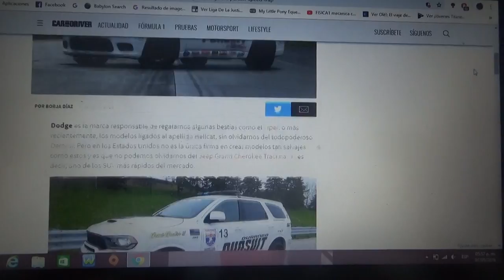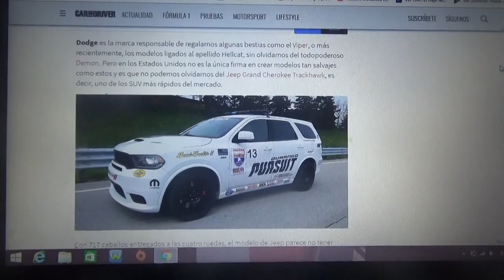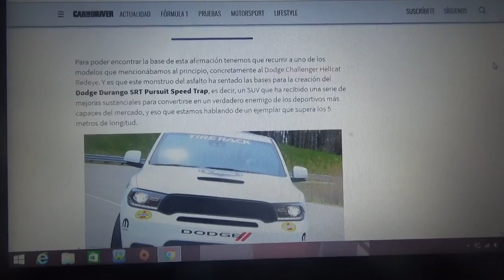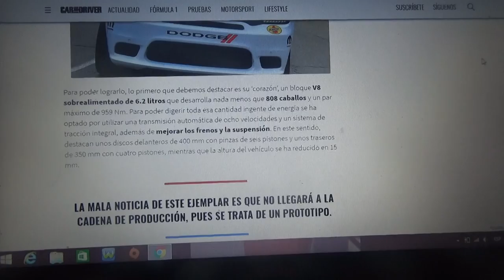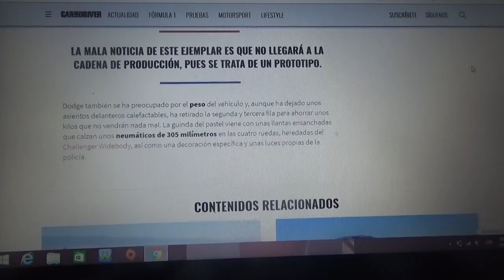Dodge Durango SRT Pursuit Speed Trap información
En este vídeo les hablo de esta especial patrulla de policía preparada por la firma estadounidense filial de Fiat Chrysler Automobiles